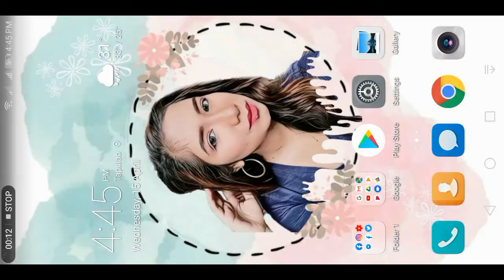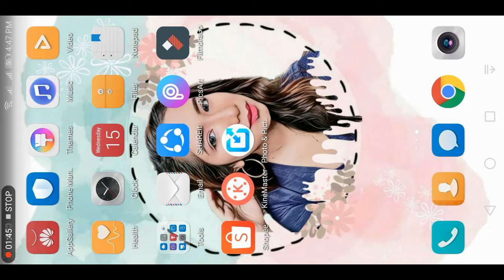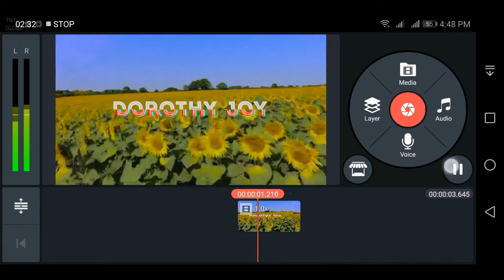How to remove Watermark in Kinemaster(Paano mawala ang watermark ng kinemaster)| DOROTHY JOY DIANA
Camera used: Huawei Nova 2i
Editor : Kinemaster / Filmorago
Thumbnail: Picsart

Xoxo, Dorothy Joy 💋